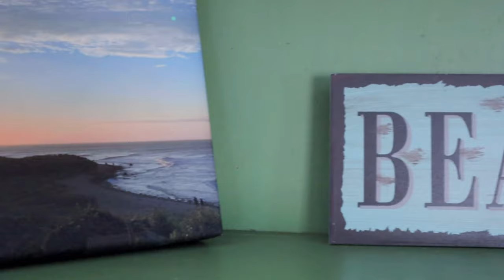Beach House Vlog - Day 2 (Day in the life)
Day 2 at a beach house in bonnet shores.